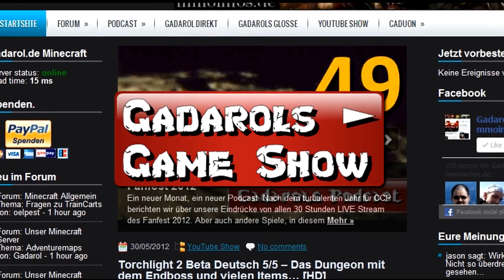Der Schwertransport Simulator 3 #1 Gameplay im PlayTest #1 Das darf nicht wahr sein [deutsch] [HD]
Aus unserer Reihe "Simulatoren die die Welt nicht braucht" heute im Test: Der Schwertransport Simulator 3 - oder: "Leute, das ist doch wohl nicht euer Ernst!
►Keine Folge, keine Show und kein neues Gaming - Projekt verpassen? - Sendeplan mit allen Infos zu diesen Kanal!

Die Könige der Landstrasse sind zurück und fahren ihre schweren Frachten zum Ziel. Sind Sie bereit, sich der verantwortungsvollen Aufgabe eines Spediteurs zu stellen und persönlich hinter dem Steuer von tonnenschweren LKW's Platz zu nehmen? Der Schwertransport Simulator 3 macht Sie zum erfolgreichen Trucker.

Schnelligkeit, Genauigkeit und Fahrgefühl als Schlüssel zum Erfolg!

Als Spediteur transportieren Sie wertvolle Güter an die verschiedensten Orte, in die unterschiedlichsten Regionen und durch unwegsames Gelände! Nutzen Sie Ihr Fahrgeschick und manövrieren Sie Ihren Transporter durch weite Teile des Landes und vergessen Sie nie ihr Ziel: Die Fracht pünktlich und unversehrt beim Auftraggeber abzuliefern! Eine gute Planung führt Sie zum Erfolg! Starten Sie schon früh mit der Strecken- und Zeitplanung und nutzen Sie Ihre Ressourcen optimal um durch zufriedene Kunden zum beliebtesten und erfolgreichsten Spediteur zu werden. Diesmal führen Sie die Wege auch über Brücken und durch Unterführungen! Prüfen Sie also rechtzeitig Gewicht und Höhe ihrer Fahrzeuge um unnötige Probleme zu vermeiden. Als eines der führenden Speditionsunternehmen liegt es an Ihnen, sich auf Wetterverhältnisse, Naturgewalten und Tag-/Nachtzyklen einzustellen und im Fall der Fälle richtig zu reagieren! Genießen Sie die detaillierten 3D Landschaften und Umgebungen während Sie Ihre Frachten ausliefern! Starten Sie Ihre Karriere, nutzen Sie neue Gerätschaften wie zB Schwerlastkräne und führen Sie Ihre Spedition zum Erfolg!
Features:

Neu! - Planung der Fahrstrecke
Neu! - Brücken und Unterführungen
Überarbeitetes umfangreiches Straßen System
Neues aktives Wettersystem
Detaillierte neue 3D Landschaft
Dutzende neue Frachten und Aufträge
Neue Schwerlastkräne
Karrieremodus
Highscoremodus

... oder auch nicht!